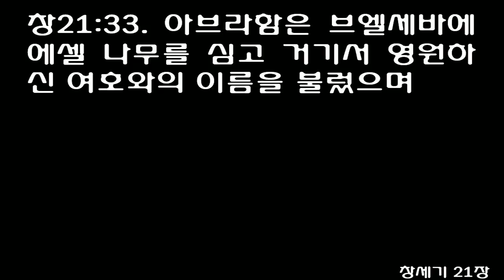창세기 21장 (개역개정) Genesis chapter 21 [사라가 이르되 하나님이 나를 웃게 하시니 듣는 자가 다 나와 함께 웃으리로다] the LORD was gracious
사라가 이삭을 낳다
[창]21:1 여호와께서 말씀하신 대로 사라를 돌보셨고 여호와께서 말씀하신 대로 사라에게 행하셨으므로
[창]21:2 사라가 임신하고 하나님이 말씀하신 시기가 되어 노년의 아브라함에게 아들을 낳으니
[창]21:3 아브라함이 그에게 태어난 아들 곧 사라가 자기에게 낳은 아들을 이름하여 이삭이라 하였고
[창]21:4 그 아들 이삭이 난 지 팔 일 만에 그가 하나님이 명령하신 대로 할례를 행하였더라
[창]21:5 아브라함이 그의 아들 이삭이 그에게 태어날 때에 백 세라
[창]21:6 사라가 이르되 하나님이 나를 웃게 하시니 듣는 자가 다 나와 함께 웃으리로다
[창]21:7 또 이르되 사라가 자식들을 젖먹이겠다고 누가 아브라함에게 말하였으리요마는 아브라함의 노경에 내가 아들을 낳았도다 하니라
  하갈과 이스마엘을 내쫓다
[창]21:8 아이가 자라매 젖을 떼고 이삭이 젖을 떼는 날에 아브라함이 큰 잔치를 베풀었더라
[창]21:9 사라가 본즉 아브라함의 아들 애굽 여인 하갈의 아들이 이삭을 놀리는지라
[창]21:10 그가 아브라함에게 이르되 이 여종과 그 아들을 내쫓으라 이 종의 아들은 내 아들 이삭과 함께 기업을 얻지 못하리라 하므로
[창]21:11 아브라함이 그의 아들로 말미암아 그 일이 매우 근심이 되었더니
[창]21:12 하나님이 아브라함에게 이르시되 네 아이나 네 여종으로 말미암아 근심하지 말고 사라가 네게 이른 말을 다 들으라 이삭에게서 나는 자라야 네 씨라 부를 것임이니라
[창]21:13 그러나 여종의 아들도 네 씨니 내가 그로 한 민족을 이루게 하리라 하신지라
[창]21:14 아브라함이 아침에 일찍이 일어나 떡과 물 한 가죽부대를 가져다가 하갈의 어깨에 메워 주고 그 아이를 데리고 가게 하니 하갈이 나가서 브엘세바 광야에서 방황하더니
[창]21:15 가죽부대의 물이 떨어진지라 그 자식을 관목덤불 아래에 두고
[창]21:16 이르되 아이가 죽는 것을 차마 보지 못하겠다 하고 화살 한 바탕 거리 떨어져 마주 앉아 바라보며 소리 내어 우니
[창]21:17 하나님이 그 어린 아이의 소리를 들으셨으므로 하나님의 사자가 하늘에서부터 하갈을 불러 이르시되 하갈아 무슨 일이냐 두려워하지 말라 하나님이 저기 있는 아이의 소리를 들으셨나니
[창]21:18 일어나 아이를 일으켜 네 손으로 붙들라 그가 큰 민족을 이루게 하리라 하시니라
[창]21:19 하나님이 하갈의 눈을 밝히셨으므로 샘물을 보고 가서 가죽부대에 물을 채워다가 그 아이에게 마시게 하였더라
[창]21:20 하나님이 그 아이와 함께 계시매 그가 장성하여 광야에서 거주하며 활 쏘는 자가 되었더니
[창]21:21 그가 바란 광야에 거주할 때에 그의 어머니가 그를 위하여 애굽 땅에서 아내를 얻어 주었더라
  아브라함과 아비멜렉의 언약
[창]21:22 그 때에 아비멜렉과 그 군대 장관 비골이 아브라함에게 말하여 이르되 네가 무슨 일을 하든지 하나님이 너와 함께 계시도다
[창]21:23 그런즉 너는 나와 내 아들과 내 손자에게 거짓되이 행하지 아니하기를 이제 여기서 하나님을 가리켜 내게 맹세하라 내가 네게 후대한 대로 너도 나와 네가 머무는 이 땅에서 행하여 보이라
[창]21:24 아브라함이 이르되 내가 맹세하리라 하고
[창]21:25 아비멜렉의 종들이 아브라함의 우물을 빼앗은 일에 관하여 아브라함이 아비멜렉을 책망하매
[창]21:26 아비멜렉이 이르되 누가 그리하였는지 내가 알지 못하노라 너도 내게 알리지 아니하였고 나도 듣지 못하였더니 오늘에야 들었노라
[창]21:27 아브라함이 양과 소를 가져다가 아비멜렉에게 주고 두 사람이 서로 언약을 세우니라
[창]21:28 아브라함이 일곱 암양 새끼를 따로 놓으니
[창]21:29 아비멜렉이 아브라함에게 이르되 이 일곱 암양 새끼를 따로 놓음은 어찜이냐
[창]21:30 아브라함이 이르되 너는 내 손에서 이 암양 새끼 일곱을 받아 내가 이 우물 판 증거를 삼으라 하고
[창]21:31 두 사람이 거기서 서로 맹세하였으므로 그 곳을 브엘세바라 이름하였더라
[창]21:32 그들이 브엘세바에서 언약을 세우매 아비멜렉과 그 군대 장관 비골은 떠나 블레셋 사람의 땅으로 돌아갔고
[창]21:33 아브라함은 브엘세바에 에셀 나무를 심고 거기서 영원하신 여호와의 이름을 불렀으며
[창]21:34 그가 블레셋 사람의 땅에서 여러 날을 지냈더라
1Now the LORD was gracious to Sarah as he had said, and the LORD did for Sarah what he had promised.

2Sarah became pregnant and bore a son to Abraham in his old age, at the very time God had promised him.

3Abraham gave the name Isaac to the son Sarah bore him.

4When his son Isaac was eight days old, Abraham circumcised him, as God commanded him.

5Abraham was a hundred years old when his son Isaac was born to him.

6Sarah said, 'God has brought me laughter, and everyone who hears about this will laugh with me.'

7And she added, 'Who would have said to Abraham that Sarah would nurse children? Yet I have borne him a son in his old age.'

8The child grew and was weaned, and on the day Isaac was weaned Abraham held a great feast.

9But Sarah saw that the son whom Hagar the Egyptian had borne to Abraham was mocking,

10and she said to Abraham, "Get rid of that slave woman and her son, for that slave woman's son will never share in the inheritance with my son Isaac."

11The matter distressed Abraham greatly because it concerned his son.

12But God said to him, 'Do not be so distressed about the boy and your maidservant. Listen to whatever Sarah tells you, because it is through Isaac that your offspring will be reckoned.

13I will make the son of the maidservant into a nation also, because he is your offspring.'

14Early the next morning Abraham took some food and a skin of water and gave them to Hagar. He set them on her shoulders and then sent her off with the boy. She went on her way and wandered in the desert of Beersheba.

15When the water in the skin was gone, she put the boy under one of the bushes.

16Then she went off and sat down nearby, about a bowshot away, for she thought, 'I cannot watch the boy die.' And as she sat there nearby, she began to sob.

17God heard the boy crying, and the angel of God called to Hagar from heaven and said to her, 'What is the matter, Hagar? Do not be afraid; God has heard the boy crying as he lies there.

18Lift the boy up and take him by the hand, for I will make him into a great nation.'

19Then God opened her eyes and she saw a well of water. So she went and filled the skin with water and gave the boy a drink.

20God was with the boy as he grew up. He lived in the desert and became an archer.

21While he was living in the Desert of Paran, his mother got a wife for him from Egypt.

22At that time Abimelech and Phicol the commander of his forces said to Abraham, 'God is with you in everything you do.

23Now swear to me here before God that you will not deal falsely with me or my children or my descendants. Show to me and the country where you are living as an alien the same kindness I have shown to you.'

24Abraham said, 'I swear it.'